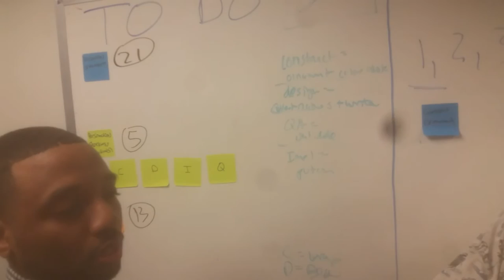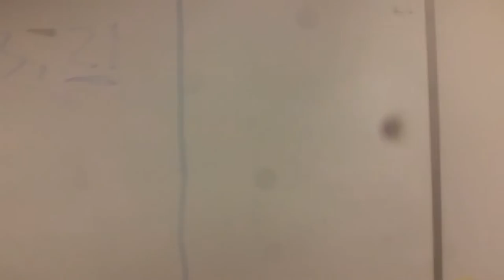Introduction to Agile Scrum: Jagged Peak Cutting Edge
Watch the Cutting Edge team learn Agile Scrum together for the first time.